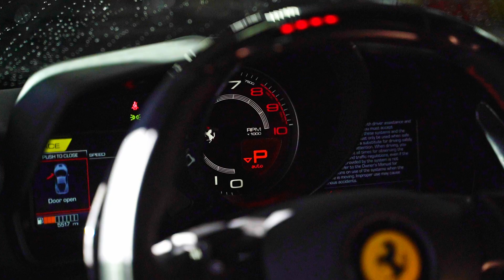We transformed this Ferrari F8 to look like the Batmobile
A look at a Ferrari F8 that we wrapped in house from Red to Matte Black.

J&B Body Works original

Bringing you weekly content every Wednesday and Friday!

Our location - 38 Beach st. Mount Vernon NY